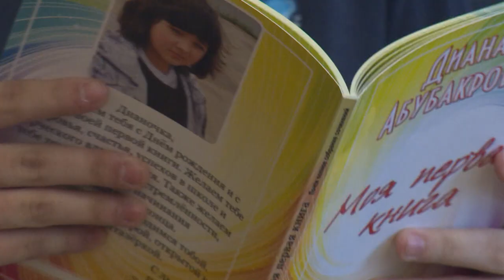Литературный конкурс в Центральной библиотеке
Стихи и проза – на оценку! В Щёлкове подвели итоги конкурса, который состоялся в Центральной городской библиотеке. С будущими поэтами и прозаиками познакомился наш корреспондент Андрей Цеханович.